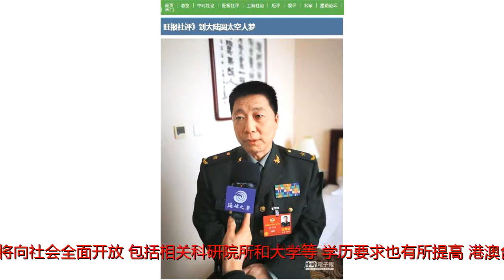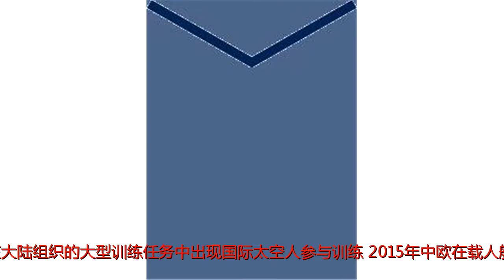台媒：台湾青年何不到大陆圆航天梦！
原标题：台媒：台湾青年何不到大陆圆航天梦！据台湾中时电子报报道，大陆首位太空人杨利伟日前出席两会时透露，大陆即将开始选拔第三批太空人，这次选拔不再局限于空军飞行员，将向社会全面开放，包括相关科研院所和大学等，学历要求也有所提高，港澳台同胞将有机会到大陆接受太空人飞行训练。报道称，大陆开放太空人选拔范围，吸纳包括港澳台在内的高素质人才，不仅对怀抱航空梦的台湾青年是好消息，两岸若就此开启载人航天领域的互利合作，让台湾民众体验大陆航天事业的发展，意义将会更大。文章指出，大陆载人航天技术水准已跻身世界前列，此次面向社会招募太空人，正是因为大陆载人航天已转入空间站建造阶段，计划于2022年前后投入营运载人空间站。因此，未来建造和运营空间站要进行维护维修、科学实验等操作，对太空人的专业技能、学历水准等都有更高的要求。正如杨利伟所言，科学家、工程师、程序设计师等都有可能成为太空人。文章称，航天工程技术毕竟复杂高端，放眼世界，水准拔尖的国家屈指可数，探索太空却是人类共同梦想，航天领域的跨境跨国合作已是大趋势。在多年载人航天领域的对外合作中，大陆的原则一向是和平利用、平等互利、共同发展，近年来也取得不少成果。例如，大陆载人航天和俄罗斯、欧空局以及亚洲、非洲等许多国家展开大量合作：去年8月，两名欧洲太空人在山东烟台附近海域完成海上救生训练，这是大陆自载人航天工程启动以来，首次在大陆组织的大型训练任务中出现国际太空人参与训练；2015年中欧在载人航天领域签署合作协定，明确双方参与对方的太空人训练活动；2016年大陆太空人赴意大利参与欧洲太空人中心组织的训练等。▲去年，16名中国航天员和2名欧洲航天员在山东省烟台市附近海域圆满完成了为期17天的海上救生训练任务放眼国际社会，航天领域的合作也有着多种实现形式，例如航天局之间合作推动太空任务、地球观测、通讯、导航以及深空探测等技术研发，还有和平利用太空技术实现航天技术民用化，如合力探索太空医学技术并应用于大众健康事业等。这些合作多是为满足人类发展需要而进行的科学实验，有着特殊的意义和价值。在青少年交流方面，诸如此类的实践活动更是广受欢迎。每年香港都选拔一批青少年赴内地参加太空体验活动，该机制已运行多年。两岸在数年前也进行过类似交流活动，回响热烈，近年政治因素干扰下已销声匿迹。对大陆载人航天事业的成就其实毋需过度解读，在和平互利原则上，共同进行相关的太空实验和探索，两岸存在着广泛的合作机会。报道称，台湾参与大陆载人航天事业已累积相当经验，2003年台湾农作物种子搭乘「神舟五号」载人飞船，迈出两岸空间技术育种第一步，助力两岸农业科技水准的提高，常为人乐道。大陆航天事业水准已进入新阶段，对各类高技术、高素质人才有了需求，为有志青年打开施展才华的巨大空间，对有航天梦想的台湾青少年更是如此。如今，大陆各领域的发展日新月异，大力度的惠台措施也为台湾民众融入大陆发展解开诸多限制，而载人航天领域接下来若能进行深入合作交流，将有助台湾民众感触其发展与有荣焉，而两岸在该领域的合作大有可为，实现新的突破是值得期待的。文章最后说到，两岸一家亲，机遇同分享。大陆既有载人航天技术优势，又愿意开放太空人选拔限制，台湾青年何不选择去大陆实现航天梦想？如果两岸在此能实现良好的合作互动，两岸民众均乐见其成。来源：中时电子报